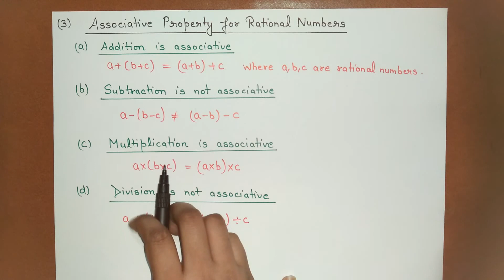Class 8 Math Chapter 1 Rational Numbers (Part 7/12) | CBSE | NCERT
Class 8 Math Chapter 1 Rational Numbers | CBSE | NCERT